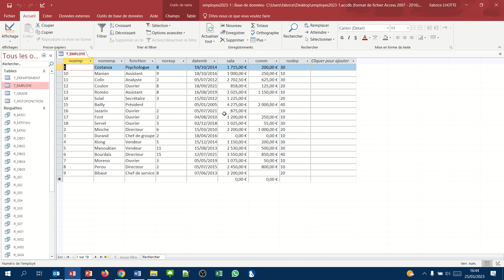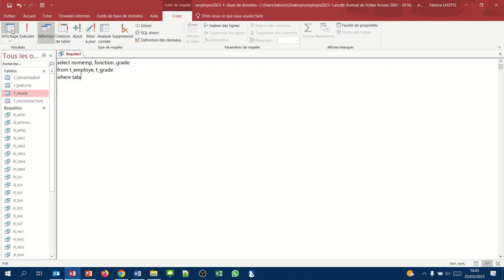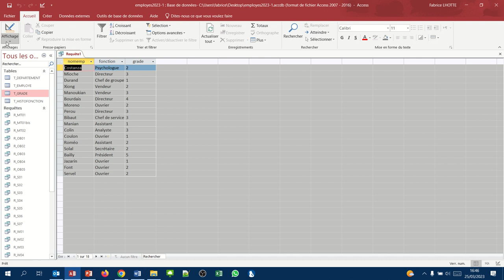Requête Access SQL multitables 03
Comment afficher le grade d'une personne en fonction de son salaire ?